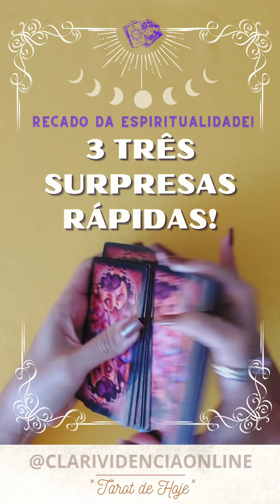❤️ 3 SURPRESAS RÁPIDAS! ✨ TAROT 🌟